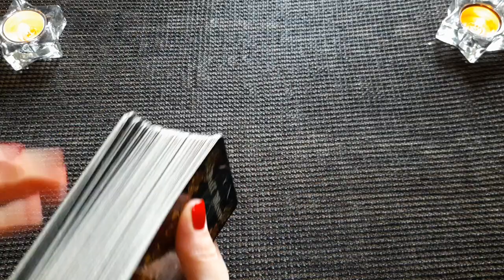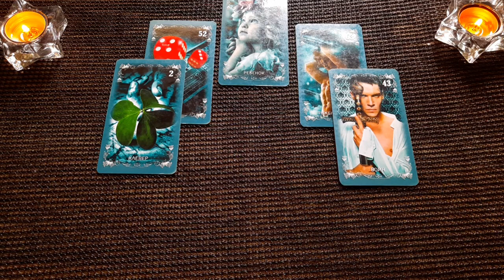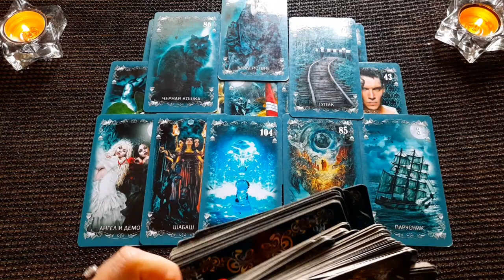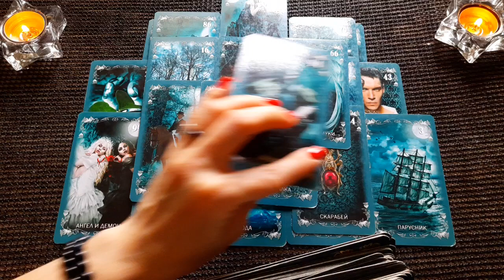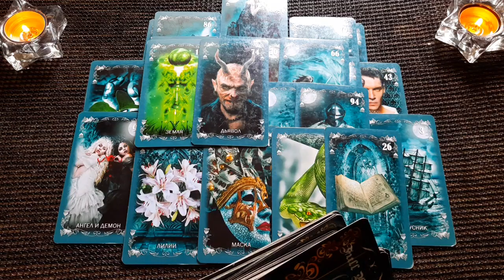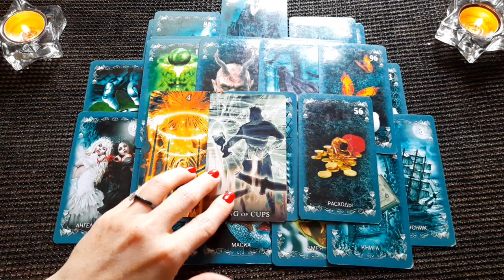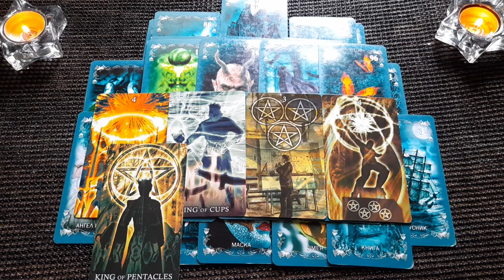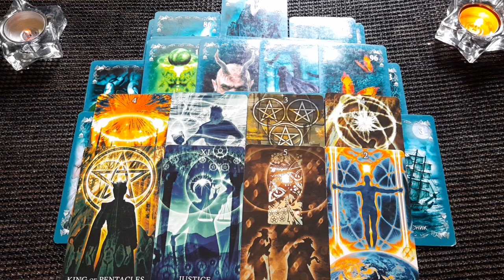ПАУЗА ИЛИ КОНЕЦ? Таро онлайн расклад. Гадание онлайн. Онлайн расклад